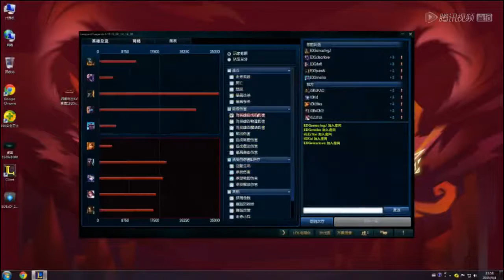[AmazingJ Olaf POV] LPL Regionals Round 2 - EDG vs IG G4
The stream itself has no sound, that's why you don't hear anything.

Thanks.

Support the LPL livestreams;